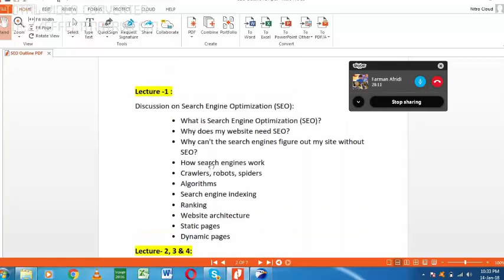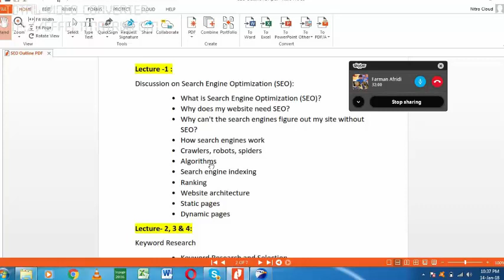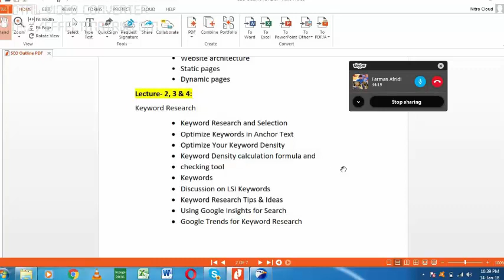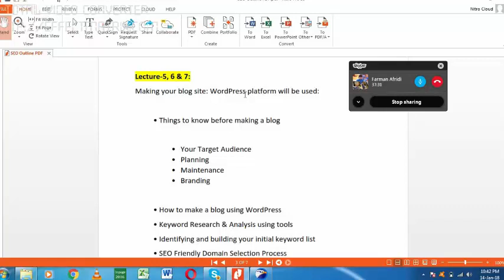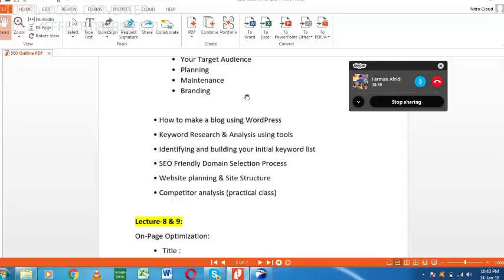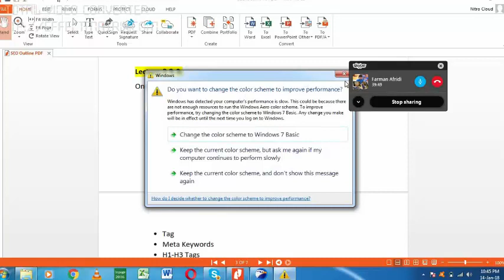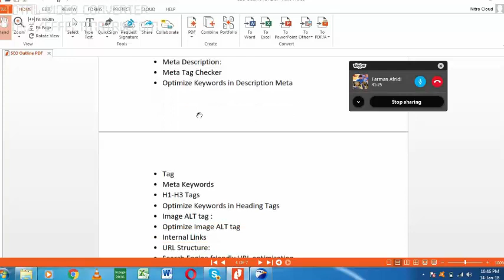Complete SEO (Search Engine Optimization) Training for 2018 (Urdu & Hindi) Outline - 1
Search engine optimization is a core online marketing concept. Increase your search engine rankings by strategically placing keywords and phrases.

This will get people to your site and bring you more business.